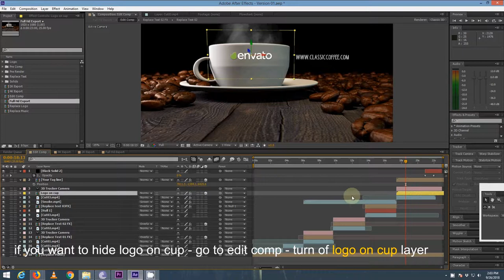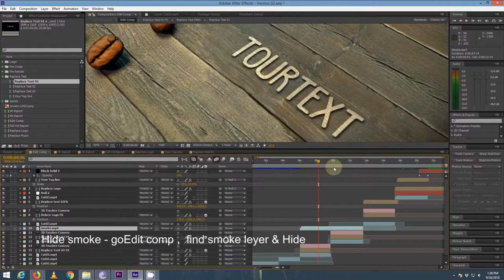Coffee promo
After Effects CS6 Project Template

2 Versions available

4k resolution

This project is made in 4k 3840×2160, 2K 2048×1080 & Full HD 1920×1080

Fast customization and very fast rendering

4 Text Place holders